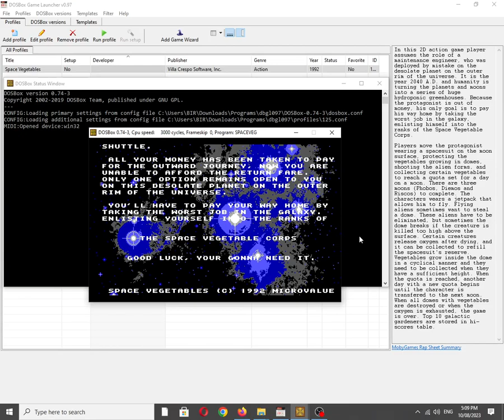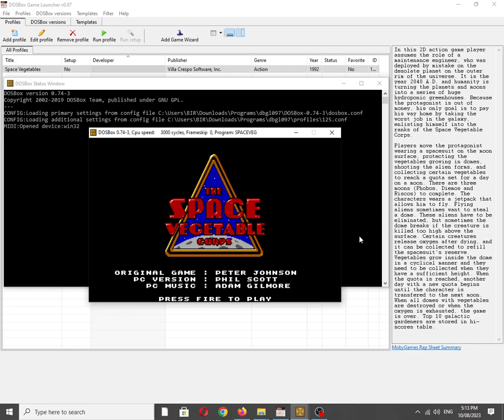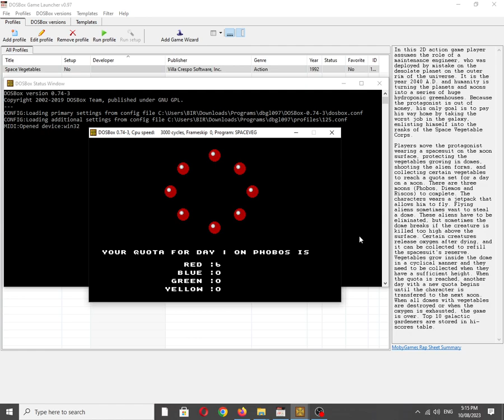Space Vegetables [MS DOS] Some Music on IBM PC Speaker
Mobygames description:
In this 2D action game player assumes the role of a maintenance engineer, who was deployed by mistake on the desolate planet on the outer rim of the universe. It is the year 2040 A.D. and humanity is turning the planets and moons into a series of huge hydroponic greenhouses. Because the protagonist is out of money, his only goal is to pay his way home by taking the worst job in the galaxy, enlisting himself into the ranks of the Space Vegetable Corps.

Players move the protagonist wearing a spacesuit on the moon surface, protecting the vegetables growing in domes, shooting the alien forms, and collecting certain vegetables to reach a quota set for a day on a moon. There are three moons (Phobos, Diemos and Riscos) to complete. The characters wears a jetpack that allows him to fly. Flying aliens sometimes want to steal a dome. These aliens have to be eliminated, but sometimes the dome breaks if the creature is killed too high above the surface. Certain creatures release oxygen after dying, and it can be collected to refill the spacesuit's reserve. Vegetables grow inside the dome in a cyclical manner and they need to be collected when they have a sufficient height. When the quota is reached, another day with a new quota begins until the character is transfered to the next moon. When all domes with vegetables are destroyed or when the oxygen is exhausted, the game is over. Top 10 galactic gardeners are stored in hi-scores table.

Also available on:
Vanillo: ✅☑✔
COS.TV: ✅✔☑